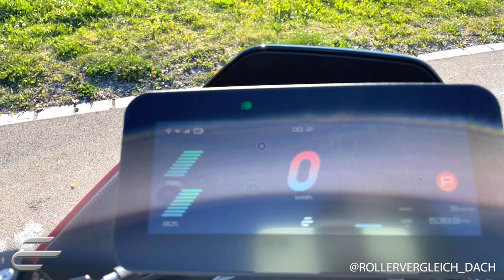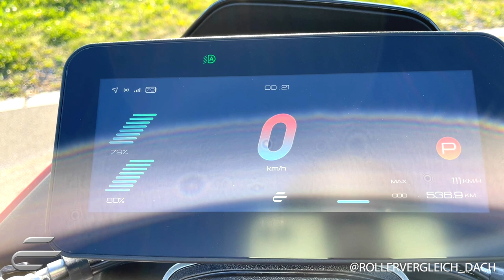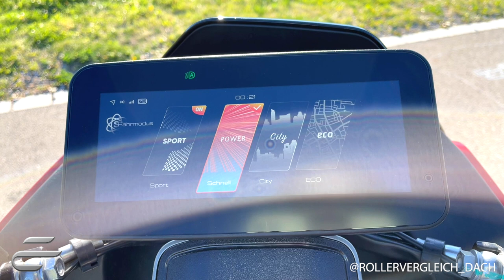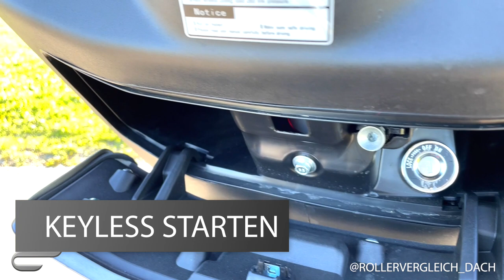Elektroroller Ecooter E5 2022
Elektroroller Ecooter E5 Produktvideo neu!
technische Daten
Komfort
Vor&Nachteile

Kamera: DJI mini 2, DJI pocket, Insta360 one R, iPhone
Schnittprogramm: Final Cut Pro
Grafiken: Motion, After Effects
Mikrofone: Audio Technika AT2020